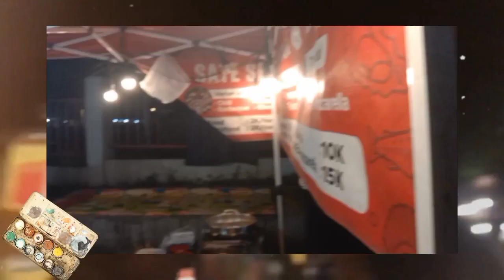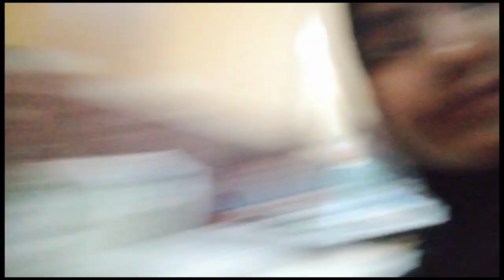TUGAS INDONESIA VLOG XI APH 1. FITRI NUR AISYAH,RIMA MELATI